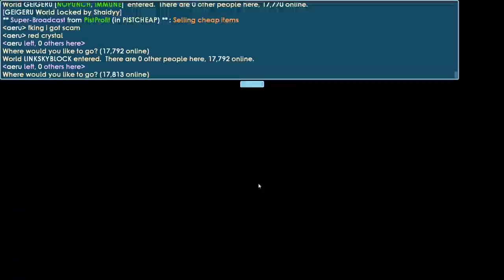Someone Stole My Red Crystal (WTF)│#10│Dirt To Diamond Lock│Growtopia(그로우토피아)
▶ Growtopia│Someone Stole My Red Crystal (WTF)